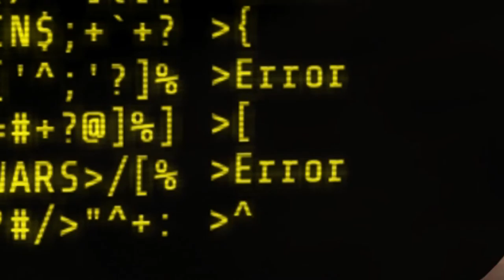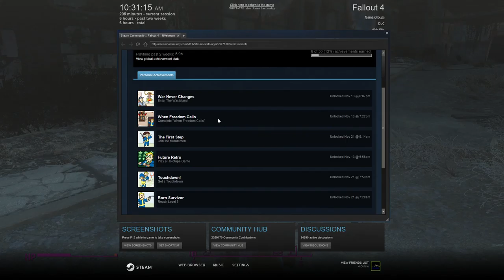Fallout 4 - FMW 2 - Explosions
Hey guys Reagan here! fallout 4 again yay. i was think about instead of doing just funny moments have a topic on each episode as well. Kindia of like my commentaries excpet i play the whole game and have a diffrent subject each episode. idk hope someone reads this :/

▓▓▓▓▓▓█UVstream is out!░░░█
▓▓▓▓▓▓█░░░░ PEACE!!      ░█